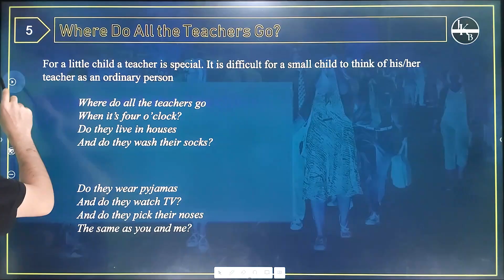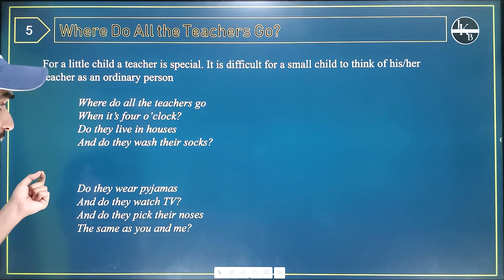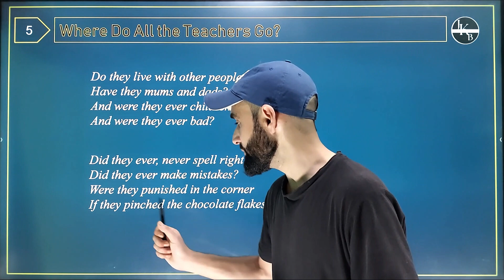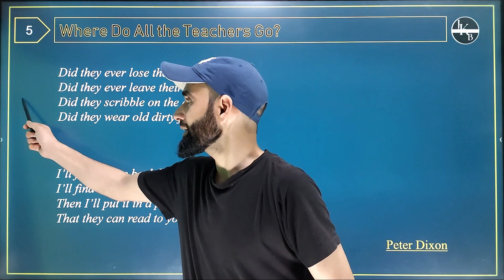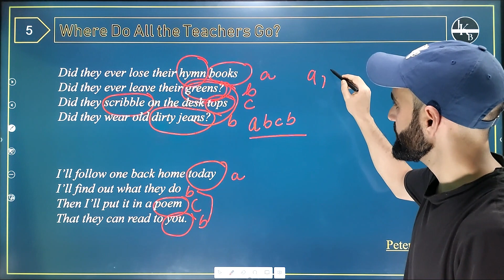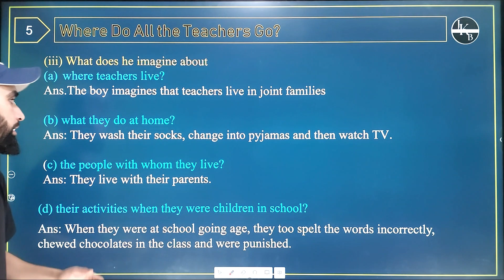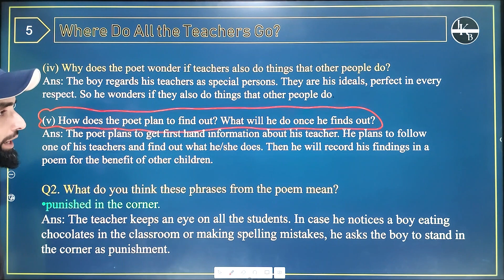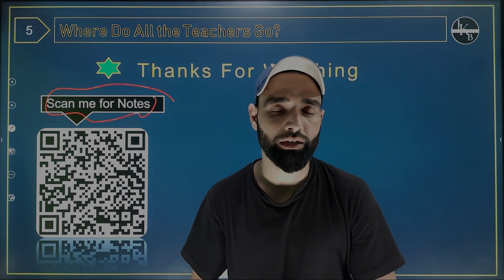Where do all The Teacher's Go | Class 6th English | Chapter 5 Poem | Questions and answers | Jkbose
The video contains lecture of ncert Class 6th English chapter 05 poem" Where do all the teachers go" with questions and Answer

thanks